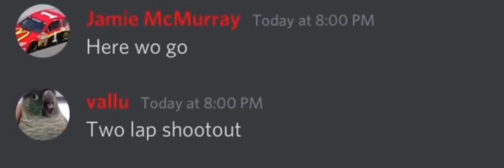But if you close your eyes